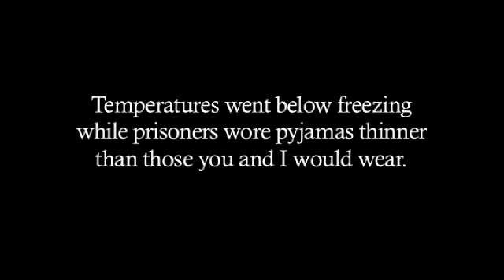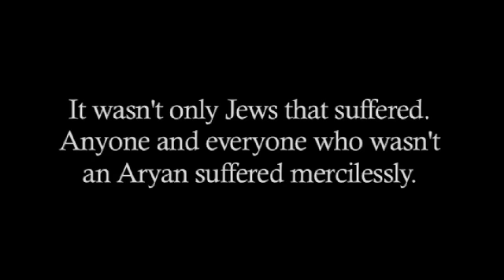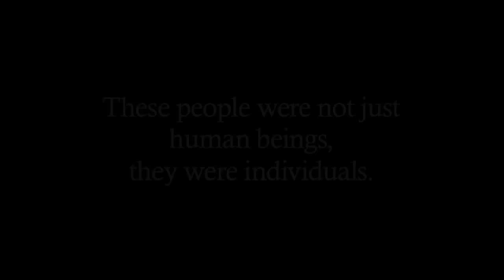This is our story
Following on from the success of filming some of Haringey's Holocaust survivors during August 2009, Funmi Abari and VyVy Nguyen went on to film their visit to Auschwitz in February 2010 for TrueTube.

The film entitled "This is Our Story" was entered by TrueTube into the Jerusalem Awards.

The Jerusalem Awards are now in their 16th year and promote Christian involvement in broadcasting, mainly in radio. Some of their winners are very well known to listeners in the United Kingdom whilst others are just starting out and speak to a small niche audience.

Funmi and VyVy's film has been shortlisted in 2 categories and the winners will be announced at an Awards Ceremony on 21 October 2010 at Royal Society of Arts in London.

© CTVC ltd / TrueTube.co.uk